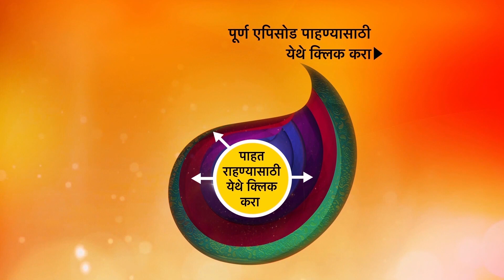Tu Saubhagyavati Ho - तू सौभाग्यवती हो - Episode 19 - 26th April, 2021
Episode 19: Aai Saheb Shows Her Place.
Aaisaheb was insulted by Baaiji initially saying that she doesn't deserve to be in the house. To which she replies back saying that she has fixed the place in the house and she was invited by Baaiji herself to come and stay.

About Tu Saubhagyavati Ho:
'Tu Saubhagyavati Ho’ is a story of an 18-year-old village girl, Aishwarya who believes in optimism and positivity. She marries the village tycoon, 44-year-old widower Suryabhan Jadhav who is still healing from his wife’s death 15 years back and is unable to handle his emotions and control over his 3 kids. The story revolves around Aishwarya’s journey into the Jadhav mansion where she develops a bond between her detached husband and her older stepkids.